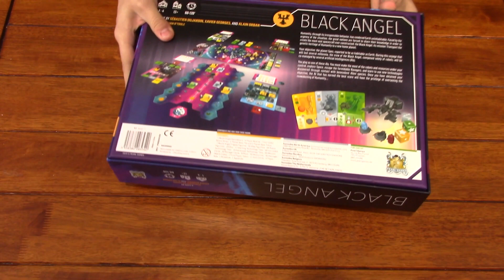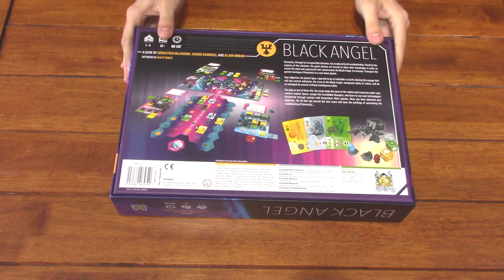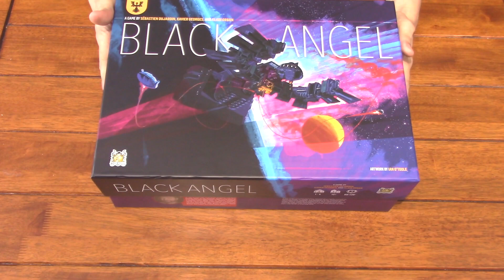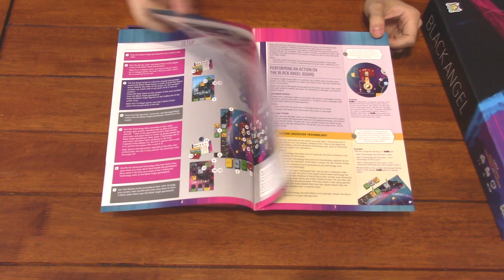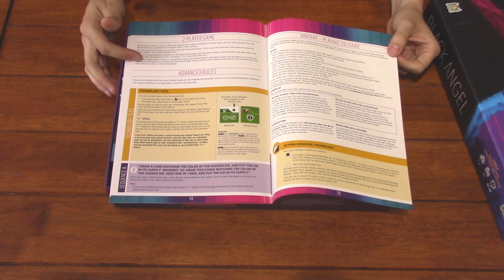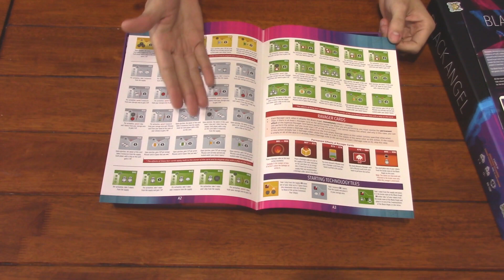Black Angel - Présentation du jeu et déballage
C'est un véritable monstre galactique qui vient d'atterrir sur la table de JP! Black Angel est arrivé, et c'est le moment d'en faire la présentation! Il s'agit d'un jeu de placement de dés, où les joueurs auront à créer leur petit engin personnel afin de générer des actions à partir de leur plateau personnel, et tout ça au beau milieu de l'espace intersidéral, entouré de vaisseaux extraterrestres! Ça ne fait pas trop de sens dit comme ça? Bon, d'accord, envoyez la vidéo...

Titre : Black Angel (2019)
Concepteurs: Sébastien Dujardin, Xavier Georges & Alain Orban
Éditeur : Pearl Games
Nombre de joueurs : 1 à 4 joueurs
Durée : 120 minutes
Âge suggéré : 14 ans et +